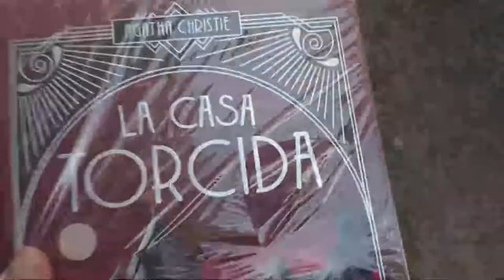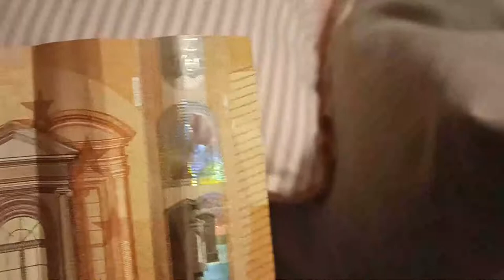vuelta al voley, al centro e intento reparar mi disco duro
Hola holaaaaaa!
Esta semana pasamos la mañana del viernes en el centro, os hago un mini haul de Yves Rocher, intento reparar mi disco duro y me pego un fiestote el sábado por el día tan completo de voley que tengo.